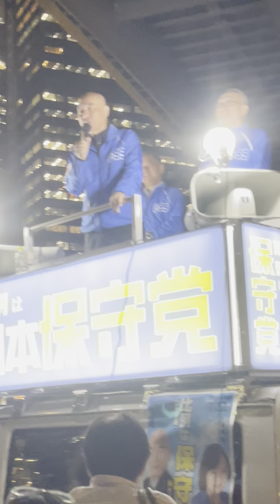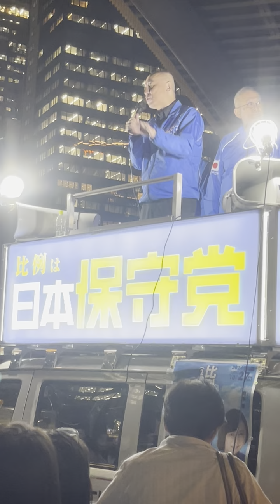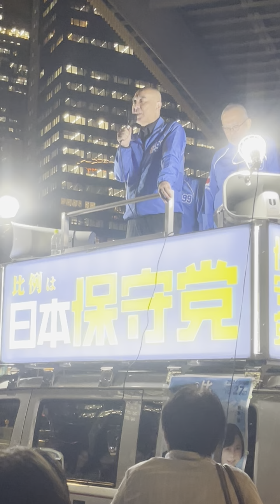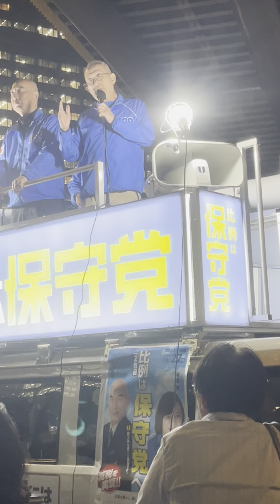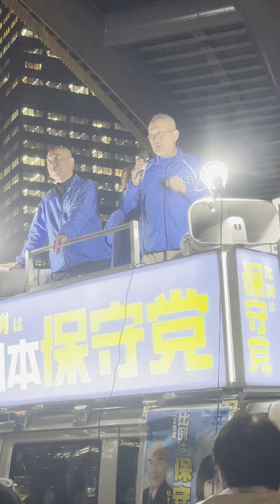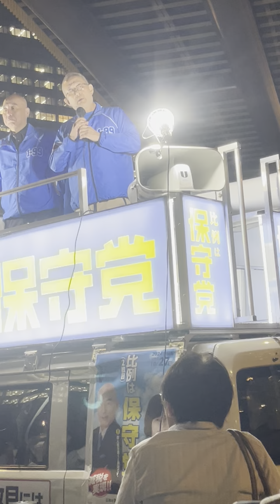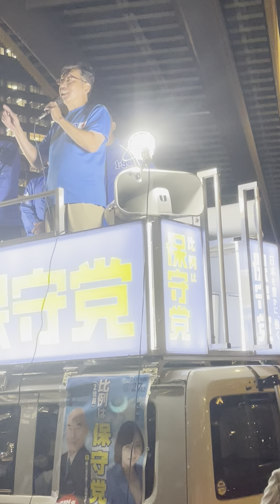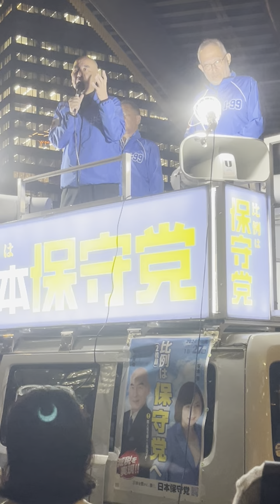比例は日本保守党 日本保守党の街宣を聞きに行きましょう！みのがしたら後悔しますよ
ご署名をお願いいたします